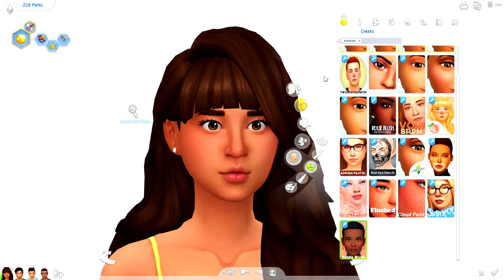ZOE PATEL TOWNIE MAKEOVER 💗😃 3K WAVY BABIES?! // THE SIMS 4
YOU HAVE TO BE A SPECIAL KIND OF WOMAN TO LIVE WITH 3 OTHER GUYS AND NOT GO CRAZY...

Origin ID: OshinSims
🌊 FAQ 🌊
Q: Where do you get your custom content?

OBS

my computer specs are in my 'about' section on my channel page